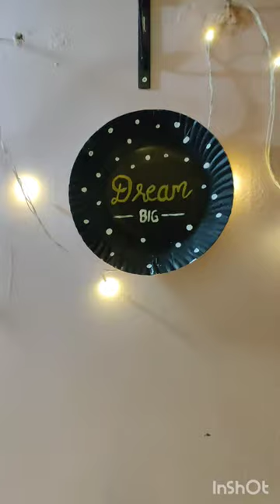Balcony DIY Decoration 🥰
Used paper plates for wall decoration ❤️
Used coffee mug for decoration ❤️
Purchased LED LIGHTS from Amazon